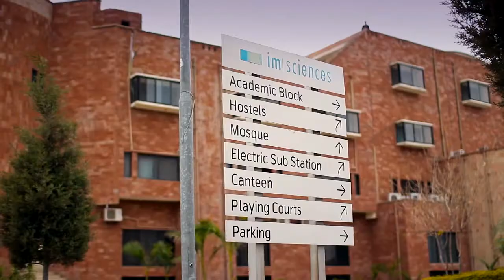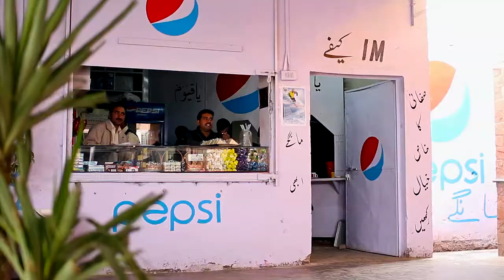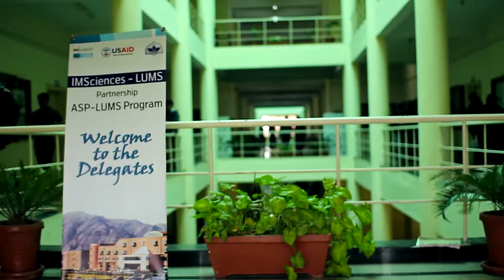Campus Overview of the Institute of Management Sciences 2015 - 37th Productions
Campus Overview of the Institute of Management Sciences shot back in 2015. Being Alumni of the same institute, this project was definitely one closer to our hearts.

Client:  Institute of Management Sciences
Production: 37thproductions